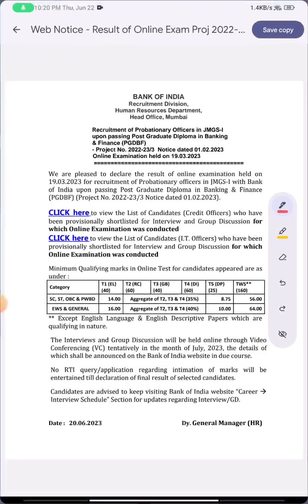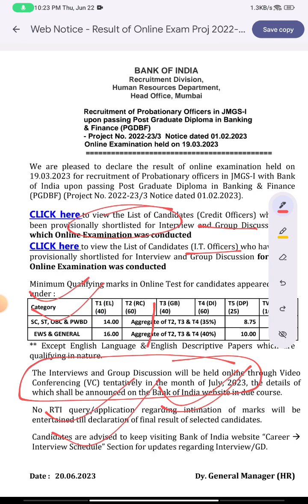BANK OF INDIA 2023 INTERVIEW & GD 😍| CREDIT OFFICER / IT OFFICER | ONLINE OR OFFLINE 😲 | DOCUMENTS🤔